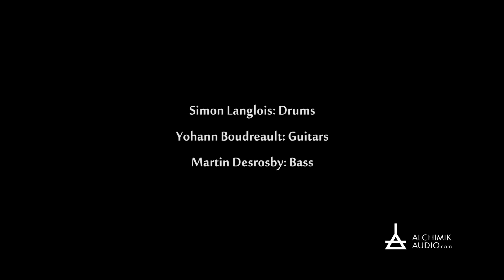5 Ways - The Last Colour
First single from the band: The Last Colour

Yohann Boudreault: Guitars
Martin Desrosby : Bass
Simon Langlois: Drums

Filmed by "The Last Colour"
Recorded and mixed by Alchimik Audio